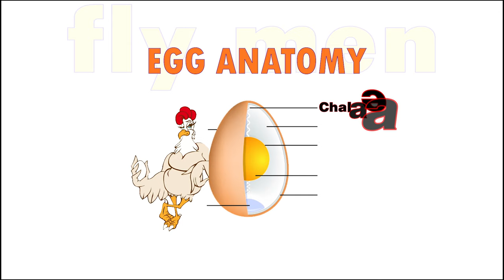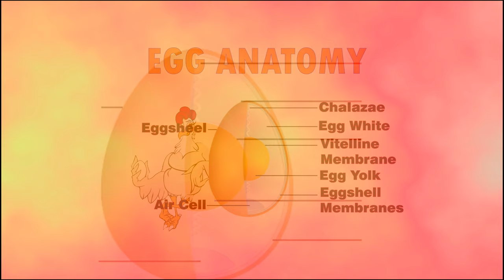Anatomy of a Chicken Egg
Science of Cooking with Eggs
What are the Best Methods to Poach an Egg
Science behind perfect French Omlette
Eggs Safety
Buying and Storing Eggs
Egg Nutrition
Why are some eggs hard to peel?
Cooking Eggs Sous Vide
Why do some eggs crack when boiled?
Naked Egg Experiment
1. Eggshell
The outer eggshell is made almost entirely of calcium carbonate (CaCO3) and is covered with as many as 17,000 tiny pores. It is a semipermeable membrane, which allows air and moisture to pass through its pores. The shell also has a thin outermost coating called the bloom or cuticle that helps keep out bacteria and dust (see below 15).

2. Outer shell membrane
3. Inner shell membrane

These two membranes -- outer and inner -- are just inside the shell surrounding the albumen (white). The two membranes provide an efficient defense against bacterial invasion and are made partly of keratin. The outer membrane sticks to the egg shell while the inner membrane sticks to the albumen. When an egg is first laid, it is warm. As it cools, the contents contract and the inner shell membrane separates from the outer shell membrane to form the air cell (see 14 below).
4. Chalaza -- are twisted in opposite directions and serve to keep the yolk centered. The more prominent the chalazae, the fresher the egg.

5. Exterior albumen (outer thin albumen) -- The outer thin albumen is a narrow fluid layer next to the shell membrane.

6. Middle albumen (inner thick albumen) --The inner thick white (chalaziferous layer) is a dense, matted, fibrous capsule of albumen around the vitelline membrane of the yolk. The matted fibrous capsule terminates on each end in the chalazae, which are twisted in opposite directions and serve to keep the yolk centered. This part of the egg is a excellent source of riboflavin and protein. In high-quality eggs, the inner thick albumen stands higher and spreads less than thin white. In low-quality eggs, it appears thin white.

7. Vitelline membrane -- The clear casing that encloses the egg yolk. When an egg is said to be "mottled", the yolk surface is covered with many pale spots or blotches. The strength and integrity of the vitelline membrane are very important in preventing egg yolk mottling.

8. Nucleus of pander -- a plug of whitish yolk, with no particular significance for development and whose function is purely a nutritive one, like the rest of the yolk. (See: Int. Schmitt S., (2005) J. Dev. Biol. 49: 1-8).

9. Germinal disk (blastoderm) -- a small, circular, white spot (2-3 mm across) on the surface of the yolk; it is where the sperm enters the egg. The nucleus of the egg is in the blastodisc. The embryo develops from this disk, and gradually sends blood vessels into the yolk to use it for nutrition as the embryo develops.

10. Yellow yolk -- a major source of vitamins, minerals, almost half of the protein, and all of the fat and cholesterol. The yolk contains less water and more protein than the white, some fat, and most of the vitamins and minerals of the egg. These include iron, vitamin A, vitamin D, phosphorus, calcium, thiamine, and riboflavin. The yolk is also a source of lecithin, an effective emulsifier. Yolk color ranges from just a hint of yellow to a magnificent deep orange, according to the feed and breed of the hen.
11. White yolk -- Also known as, the latebra is an area of white yolk located in the center of the yolk. It is lower in fat and therefore stands out as a bright white area in many Magnetic Resonance Images. The specific function of the latebra is uncertain but it may act as a central structure around which the additional layers of the yolk are formed.

12. Internal albumen (Chalaziferous albumen)-- The inner thick white (chalaziferous layer) is a dense, matted, fibrous capsule of albumen around the vitelline membrane of the yolk. The matted fibrous capsule terminates on each end in the chalazae, which are twisted in opposite directions and serve to keep the yolk centered.

13. Chalaza chalazae, which are twisted in opposite directions and serve to keep the yolk centered. The more prominent the chalazae, the fresher the egg. chalazae, which are twisted in opposite directions and serve to keep the yolk centered.

14. Air cell -- An air space forms when the contents of the egg cool and contract after the egg is laid. The air cell usually rests between the outer and inner membranes at the egg’s larger end. As the egg ages, moisture and carbon dioxide leave through the pores of the shell, air enters to replace them and the air cell becomes larger.

15. Cuticle or bloom -- The shell is produced by the shell gland (uterus) of the oviduct, and has an outer coating, the bloom or cuticle. The cuticle somewhat seals the pores and is useful in reducing moisture losses and in preventing bacterial penetration of the egg shell. Most of cuticle is removed from table eggs when they are mechanically washed.